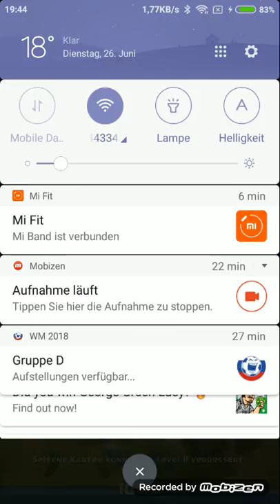Clash Royale Part 22#